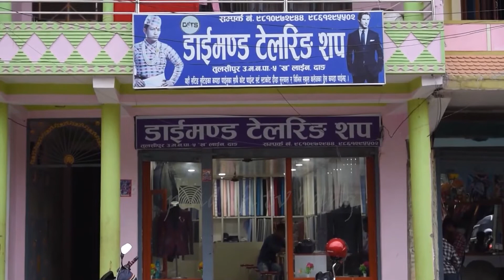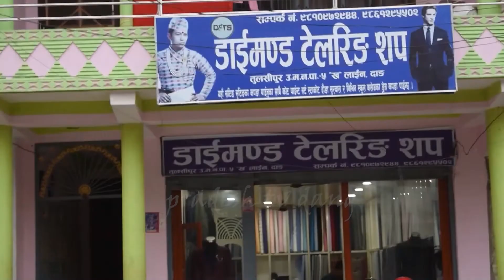डाइमण्ड टेलरिङ शप परिवारको तर्फ बाट सम्पुर्णमा हरितालिका तीजको शुभकामना